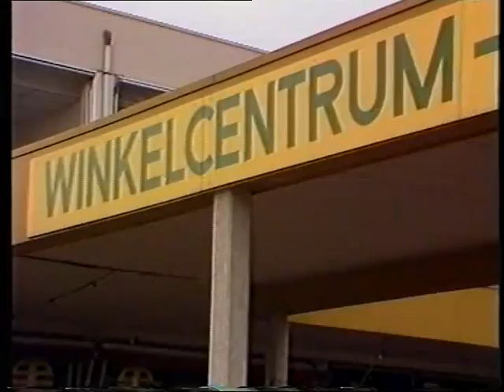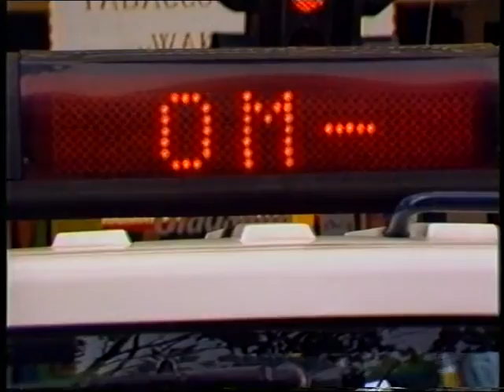65 jaar motordienst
Op 30 mei 1986 bestond de Motodienst van de Verkeerspolitie Amsterdam 65 jaar. Ter gelegenheid gaf het politie stuntteam een demonstratie. Het evenement werd muzikaal opgeluisterd door de Amsterdamse Politie Kapel.